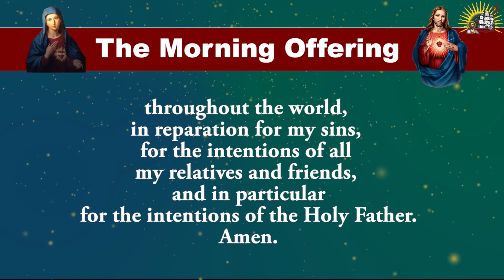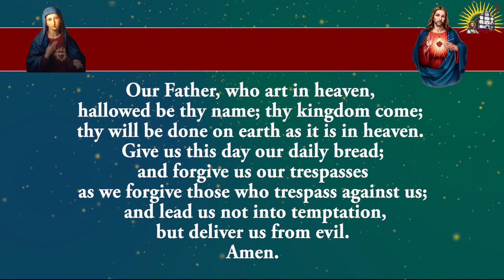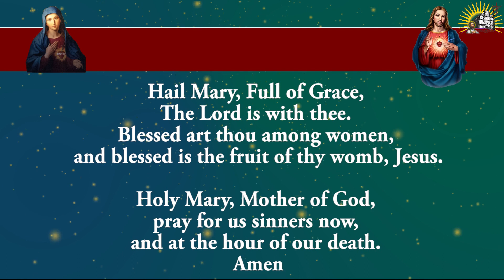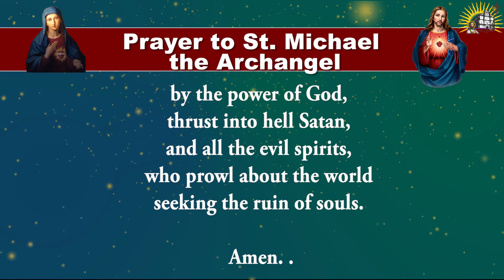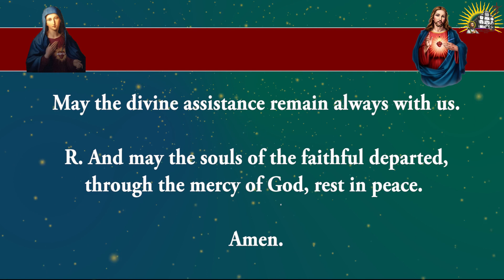Shorter Form - Pray Along - Daily Morning Offering and Prayers - 6 January 2024